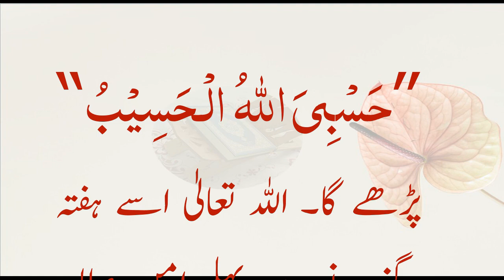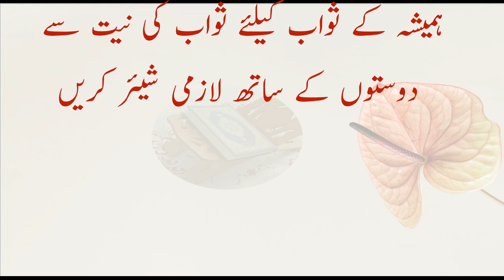Hasbi allahu Ka Wazifa | Thursday Ka Khas Wazifa | Hasid Ka Wazifa | Dushman K lye Wazifa.